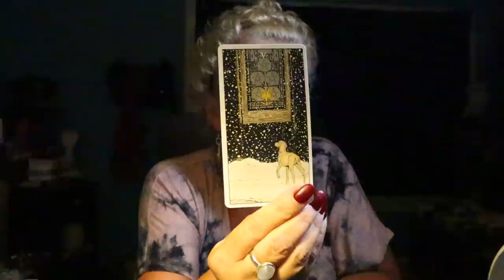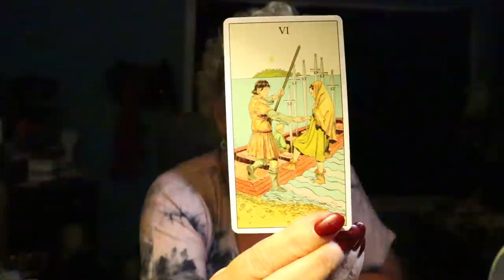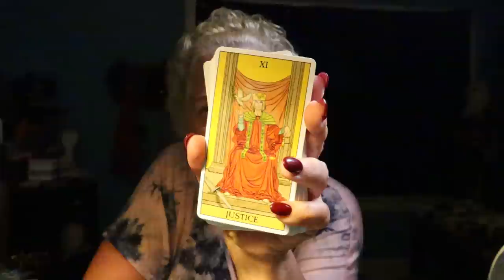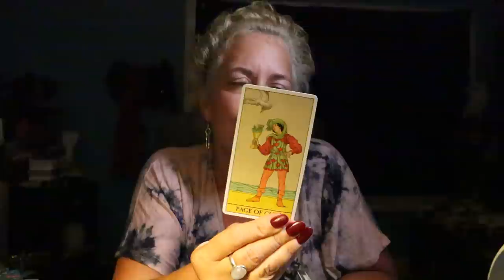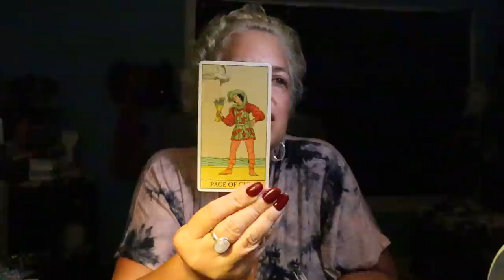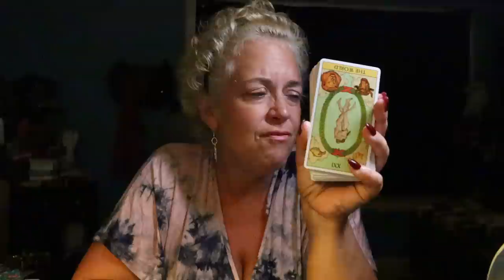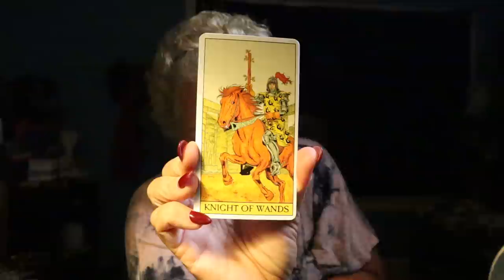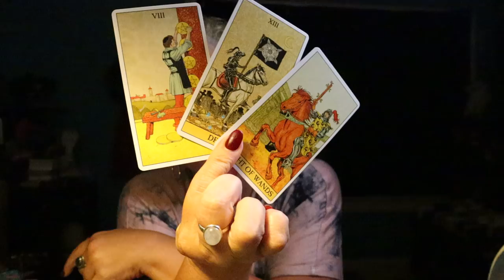The Daily Vibe ~ Things Change Fast, Positive Movement Forward~ Daily Tarot Reading